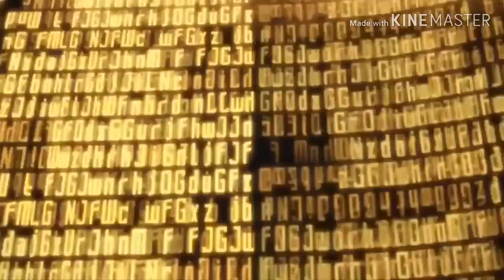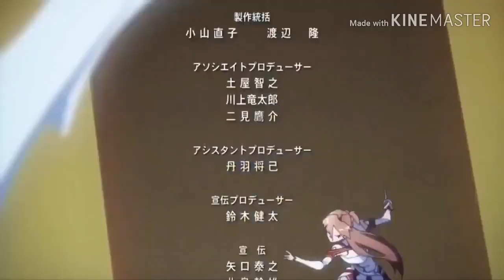Sword art online opening 1